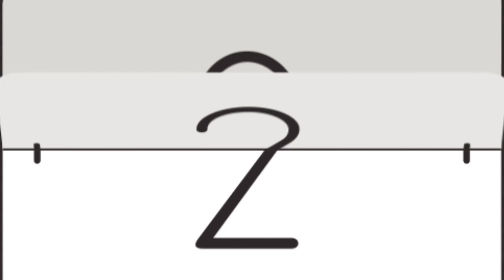भूतिया बगीचे में चुड़ैल का झूला | bhootiya bageeche me chudail ka jhula | Horror Moral Stories...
भूतिया बगीचे में दो चुड़ैल बहनों का झूला | bhootiya bageeche me 2 chudail bahano ka jhula | Chacha

भूत और चुड़ैलों की कच्चे आम की दुनिया | Bhoot Aur Chudailo Ki Kachhe Aam Ki Duniya | भूतिया दुल्हनो का आम का बगीचा | Bhootiya Dulahano Ka Aam Ka Bageecha | Witch Cartoon Stories | Story | Horror Stories | Bhoot Kahaniya | Chudail Story | Witch Stories | Chudail Ki Kahaniya | Stories in Hindi |